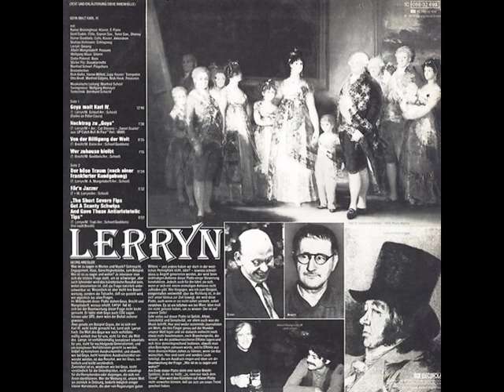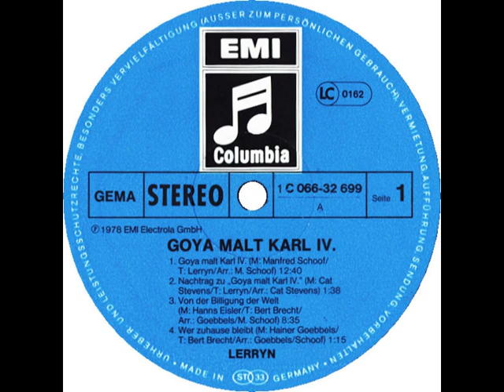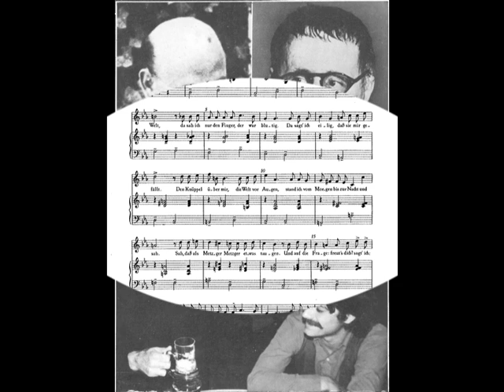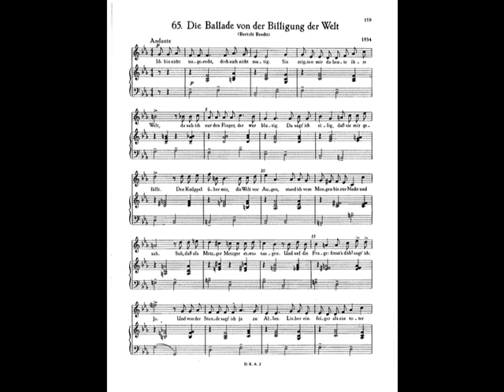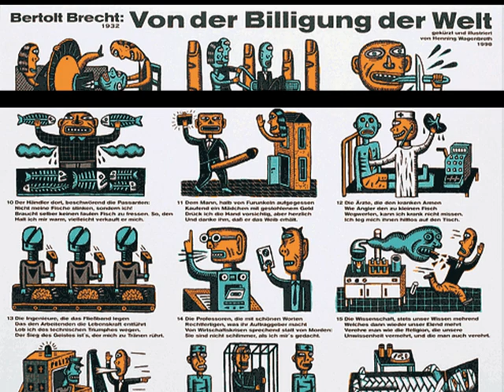Lerryn - Von der Billigung der Welt (Eisler/Brecht)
... this recording first published on and taken from  EMI Electrola LP 1C 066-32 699 (Germany 1978) "Lerryn: Goya malt Karl IV" --- never re-released on CD!

... "sein Zauberwerk" = im Original "seinen Zauberberg"!

LP cover design by Günther Kieser / Kochlowski; liner notes by Georg Kreisler